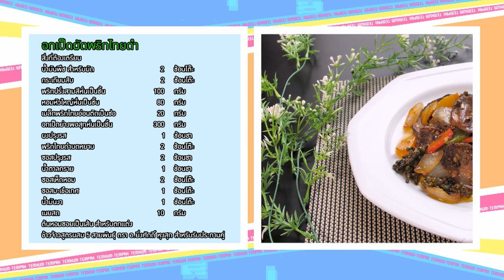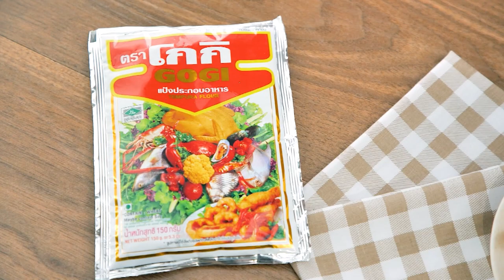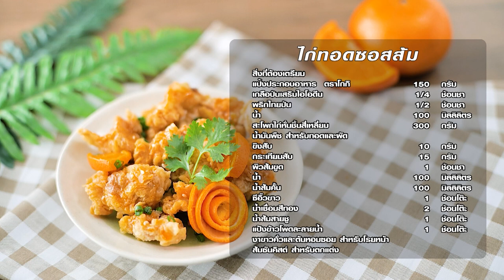รายการ "เต็มปากเต็มคำ" โจทย์ (อกเป็ด)l เมนู อกเป็ดผัดพริกไทยดำ | EP.214[1/3]